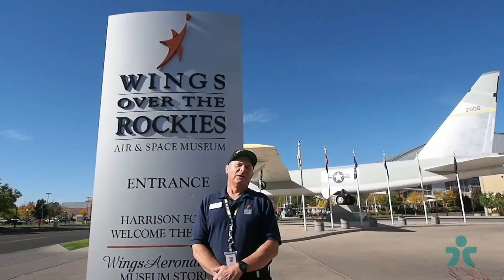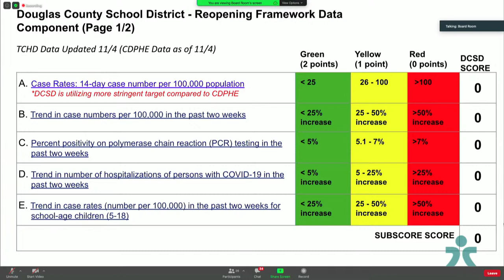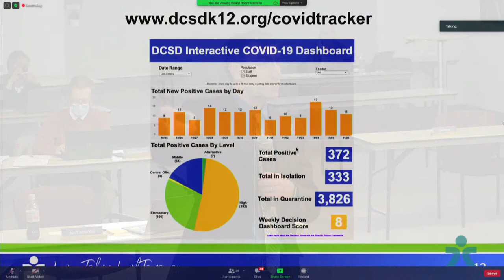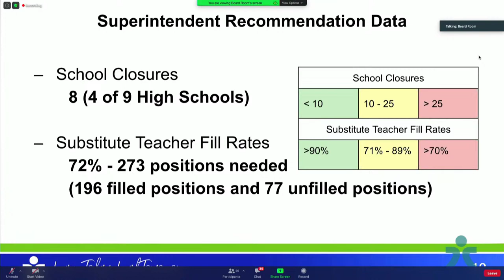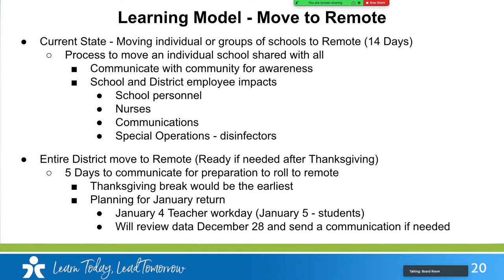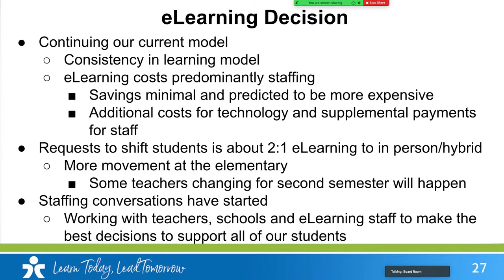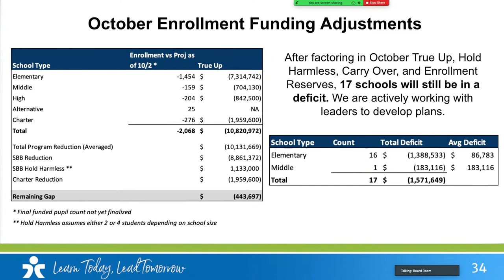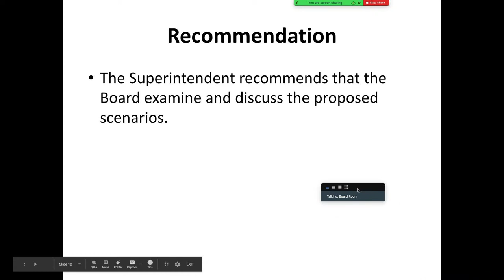November 10, 2020 BOE Meeting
Los subtítulos en español están aquí:  TBD

The live stream had bad audio toward the end.